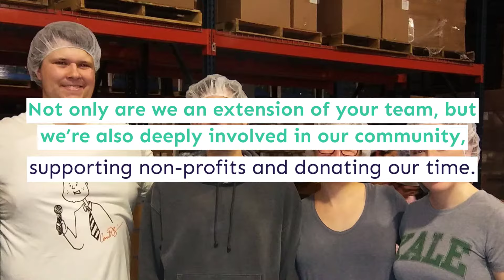What Makes Frontier Marketing Different?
More people than ever are finding small businesses online. However, many small business owners do not have the time or resources to do digital marketing right.

Watch this video to discover how Frontier Marketing's four core competencies simplify digital marketing for small business owners. The core competencies include custom-tailored marketing services, constantly evolving expertise, consistent customer support, and care for the community.

Taken together, these digital marketing solutions simplify our clients' lives by saving them valuable time and connecting them to their customers.

About Frontier Marketing:

Frontier Marketing LLC is a local marketing firm unlike any other. Our company specializes in premium business solutions at affordable prices. We have proven success in multiple industries of varying sizes. We work with companies and non-profits alike to increase visibility across the internet.

Our in-house team focuses not only on high-quality deliverables but also the best customer service. Our services include internet marketing, reputation management, branding, website development, email marketing and content creation. We would love the opportunity to help you grow your business!